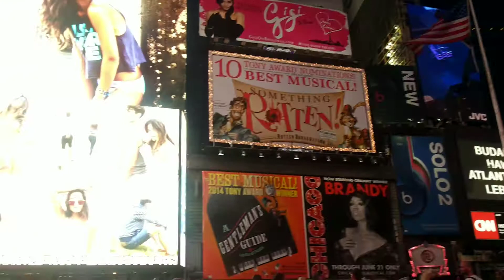Times Square,NYC Visitor's Eye Arkadeb Mukherjee